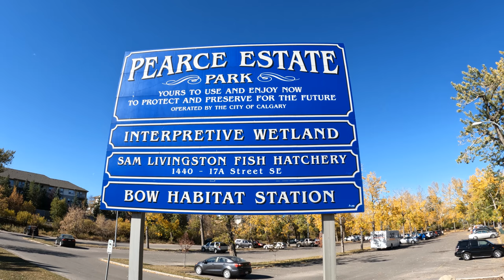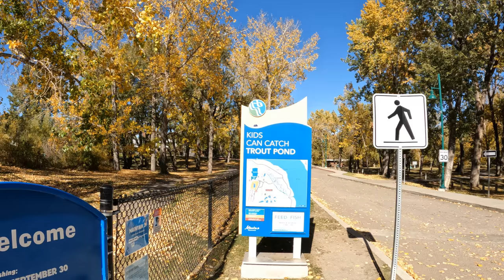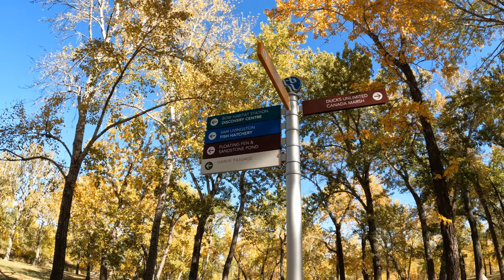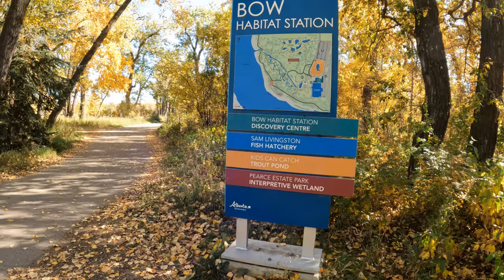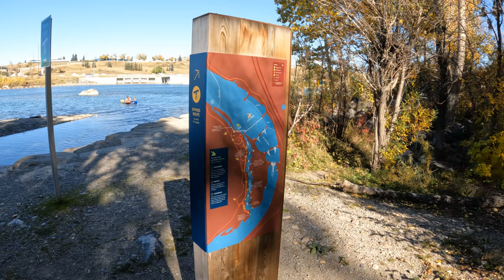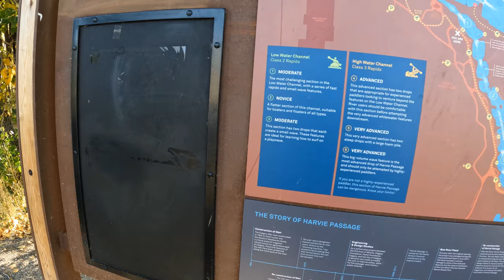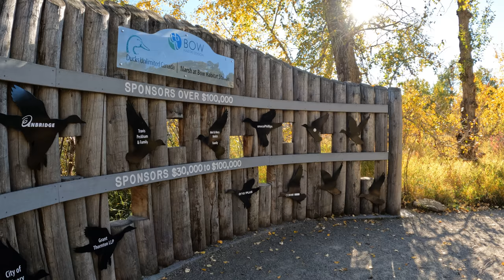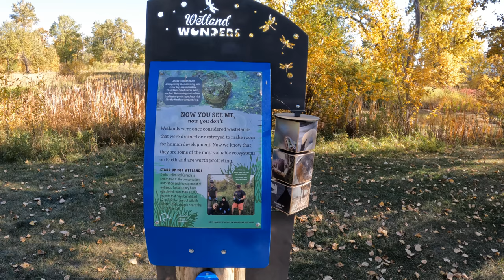Pearce Estate Park Calgary Alberta | Fall Tour 2021 | THINGS TO SEE 【4K】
Pearce Estate Park lies in a curve of the Bow River as it flows through the southeast part of Calgary and contains a 15 hectare reconstructed wetland and is home to the Sam Livingston Fish Hatchery and Bow Habitat Visitor Centre.
Location: 1440 17A St. S.E.
Area: 21 hectares
Park hours: 5 a.m. - 11 p.m.

Park Features
-Reconstructed wetland bordering the Bow River
-Ponds and stream
-Playground
-Picnic sites
-Washroom (seasonal)
-Cross-country skiing
-Pathways and trails
-Home to the Sam Livingston Fish Hatchery and Bow Habitat Visitor Centre

The Pearce Estate Wetland lies in a curve of the Bow River as it flows through the southeast part of the city. The 15-hectare wetland area, when combined with the adjacent provincially operated Bow Habitat Station, results in a 21-hectare park. The area was donated to the city by William Pearce, a prominent early Calgarian who died in 1930. The current wetland area and interpretive trail were redeveloped and opened to the public in 2004.

Plant life
The plants typical of a Balsam Poplar riverine forest, such as willows, Water Birch and Red-osier Dogwood thrive in the area.

The wetlands add to the wide biological diversity within this small area. There is the emergent vegetation usually associated with marshes such as cattails and bulrushes. And, there is plenty of submerge vegetation, such as Sago Pondweed and floating vegetation, like Common Duckweed.

Wildlife
Birds and other animals that prefer this type of forest, such as the White-breasted Nuthatch and Gray Catbird are very common. Because some of the Balsam Poplars, which many people call Black Cottonwoods, are old, they have many cavities. These attract cavity-nesting birds such as Tree Swallows, Northern Flickers and Common Goldeneye.

Numerous species of waterbirds, including American Coots, are found in the ponds. Dabbling ducks feed on the many species of invertebrates such as Water Boatman, Diving Beetles and Midges are found in this environment.

History
The wetlands have been transformed several times. They began as part of a riverine forest complex, then during Pearce's ownership they were used in part for agriculture. After that they were converted to a city recreation park and are now being "re-naturalized" to something approaching their original condition.

The estate of William Pearce occupied about 80 hectares in a bend of the Bow River. In 1889, Pearce built a grand sandstone house, which he called "Bow Bend Shack." It was torn down in 1957. Part of the estate is now an important nature interpretation facility jointly developed and operated by The City, Province, private and non-profit sectors. Facilities include the provincial Sam Livingston Fish Hatchery Visitor Centre and "Walking on Water Trail," the BP "Discovery Trail," and the Ducks Unlimited "Webbed Foot Lane."

William Pearce

William Pearce donated valuable land to The City of Calgary around 1929 that later became Pearce Estate Park. However, he is recognized for many other accomplishments apart from this generous gift. He was a prominent pioneer who had a hand in opening up the Canadian West.

Born in Ontario in 1848, he began his 30-year career in government service in 1874, beginning with a position as a surveyor. Adventure was part of the job: William became involved with the Red Deer River Settlement and surveying the location of the international boundary.

In 1882, he became Inspector of Dominion Lands Agencies. His jurisdiction stretched from Winnipeg to the eastern foothills of the Rockies. As the senior official overseeing 400,000 square miles of land, he was responsible for the development and allocation of all land, forests, mineral and water resources - sometimes called the "Czar of the West" because of his influence. In 1884, he moved to Calgary to accept a position as Superintendent of Mines. After leaving the federal civil service in 1904, Pearce worked for the CPR until he retired in 1926. He died in Calgary in 1930. His grave is located in the Union Cemetery.​​​​​​​​​​​​​​